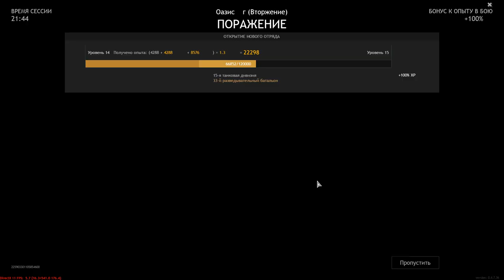Wehrmacht VS Armies of England - Oasis - South [Invasion] - The Battle for Tunisian - ENLISTED